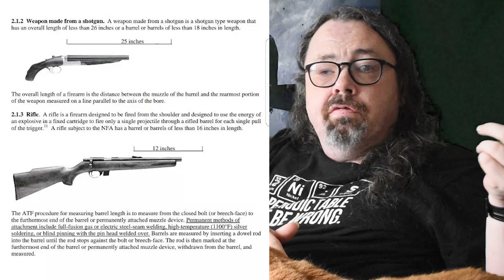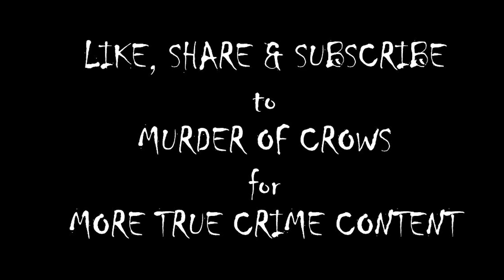Murder of Crows Episode 83 The Brutal Death of Becca Steer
In 2022, a young woman goes for a night out with friends in the town of Oswestry on the England/Wales border. Deciding to have food at the end of the night, she joins the group of people congregated outside a takeaway. Then she is hit by a car. But this is no tragic accident, the car had been deliberately driven into the group of people. Join Dr Steve to pick this one apart.

Silence The Crows by TREP appears with kind permission from Rhys Evans